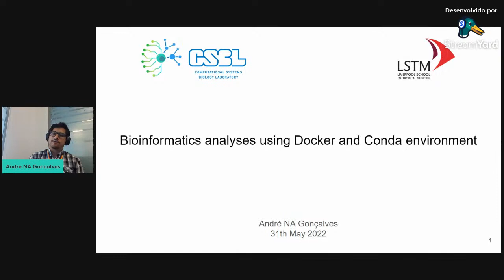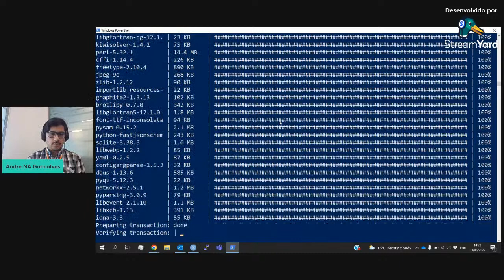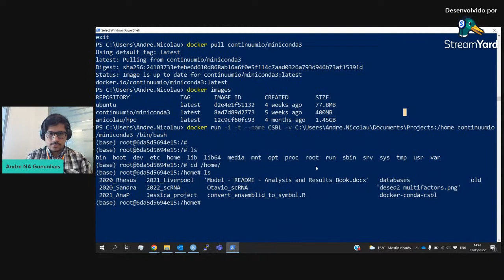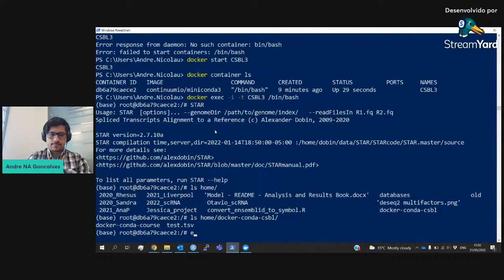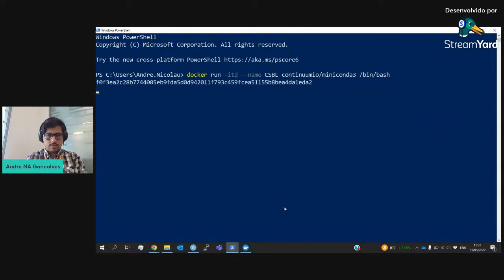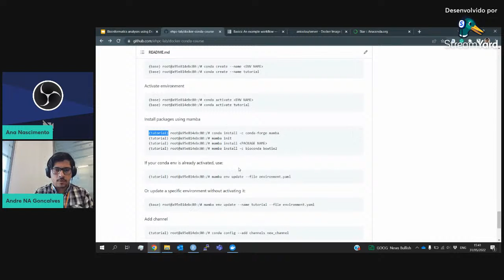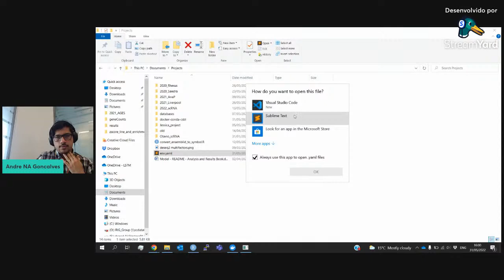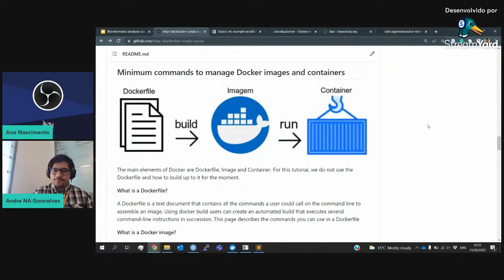Lab Training - Bioinformatic analyses using Docker and Conda - André Nicolau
In today's lecture, you'll learn to use Docker and Conda resources to keep the same analysis environment on your lab server, on your own machine, or on AWS or Google Cloud in an easy and reproducible manner.